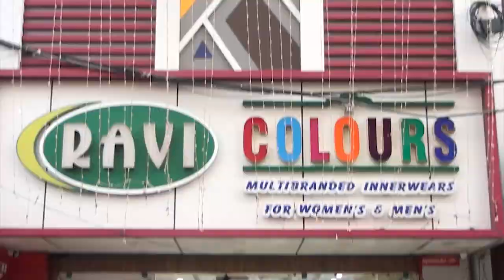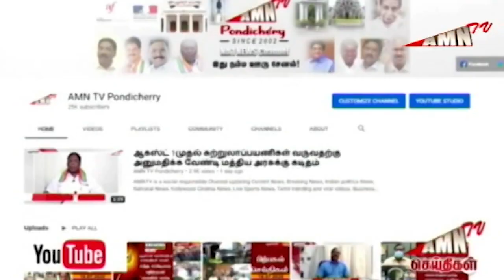காரைக்கால் கடற்பகுதி சீரமைக்க நடவடிக்கை எடுக்கப்படும் - அமைச்சர் லக்ஷ்மிநாராயணன்